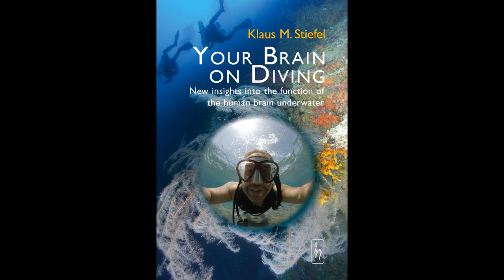Goby Fight (Gobyweight Division)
Two eyebar gobies (Gnatholepis cauerensis) fighting over territory in the sand, 15 m deep, in Dauin in the Philippines. A fierce fight between two determined fish.
Filmed on scuba with an Olympus TG6 in the Philippines.
Your Brain on Diving:
Gong by Benboncan via Freesound.
Intro panflute solo by Carlos Carty via Creative Commons.